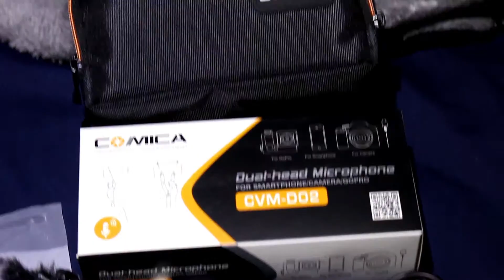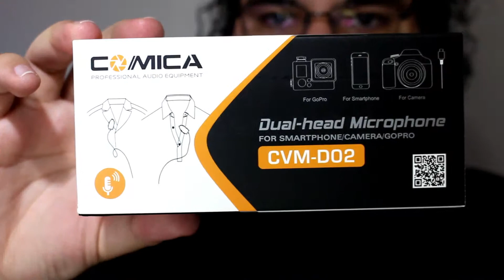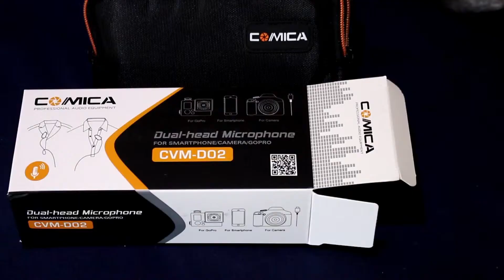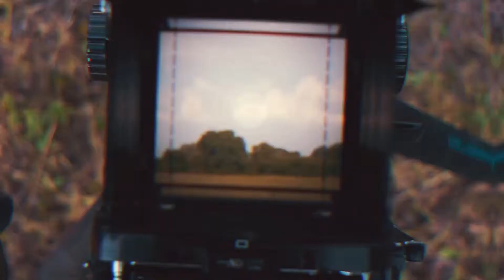Budget Dual Lav Mic🎤 | Comica CVM D02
I just heard this comica cvm d02 with my headphones and it had such clarity and very little hiss compared to my comica v30 lite shotgun mic. All audio is RAW UNEDITED!
Came with 2 windmuffs and 2 adapters for go pro or smartphone!
You can use this on your DSLR, GOPRO or SMARTPHONE.